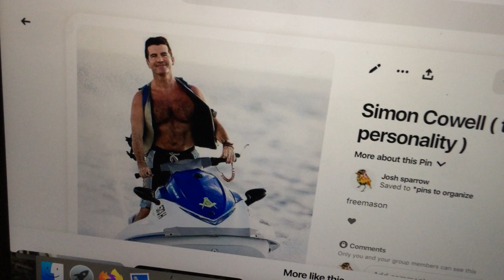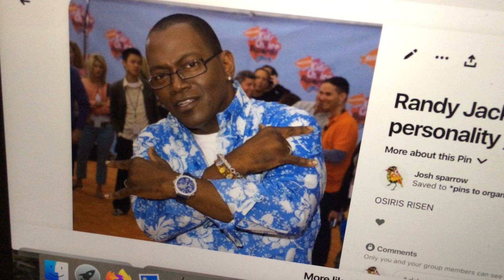Freemaso .. i mean .. American Idol.